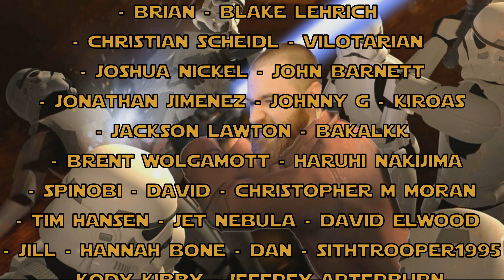IMPS (1999) Chapter II : NORCA SYSTEM – NORCA II - Fan Film Reaction!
Kyle reacts to Episode II of I.M.P.S: The Relentless, a Star Wars fan film series by Blacksheep Productions.

Kyle Katarn's Jedi Academy is represented by the following Jedi Masters: RagnarokKnight, Jadon Martinez, Darth Vader, Nick Smerkanich, GavynMatthewSmith, SplinterTME, RepCom90, Clayton J Lancaster, Richard Jay and Shane Thomas Donovan!